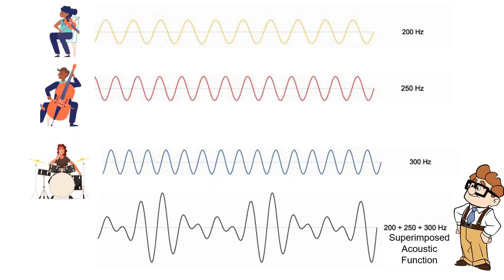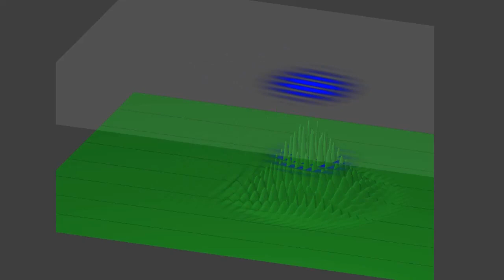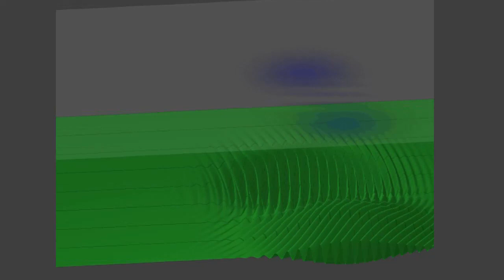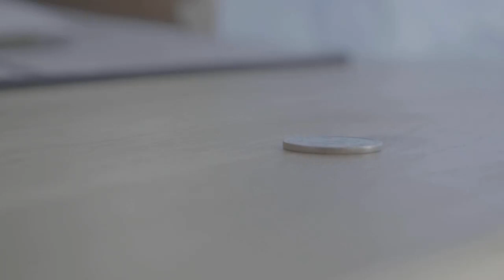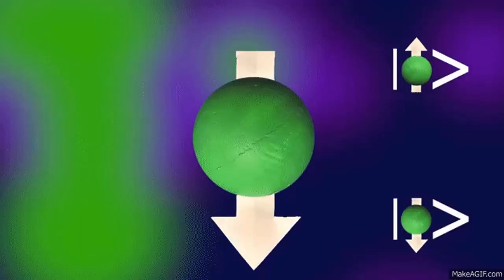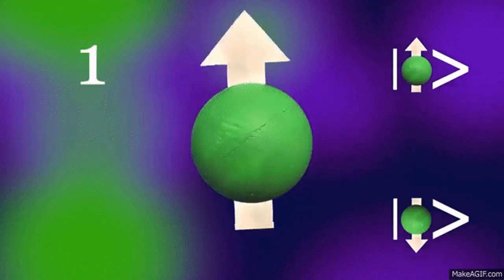ක්වොන්ටම් පරිමාණයේ යතාර්ථය බොඳවන හැටි (Quantum Superposition)- Quantum Physics Sinhala- Part IV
ක්වොන්ටම් වීඩියෝ මාලාවේ හතරවන වීඩියෝ එක විදිහට මේ සමග කතා කරන්නේ ක්වොන්ටම් අධිස්තාපනය එහෙමත් නැත්නම් Quantum Superposition කියන ක්වොන්ටම් යාන්ත්‍ර විද්‍යාවේ මූලිකම සංකල්පයක් ගැන.